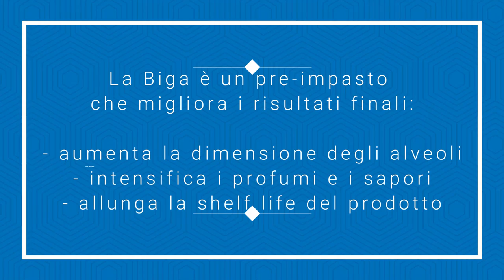La biga fatta a mano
Per consulenze, corsi, eventi e team building contattaci al 334/1751066